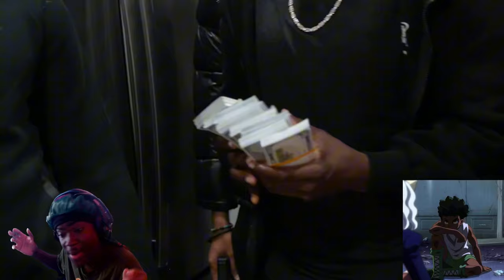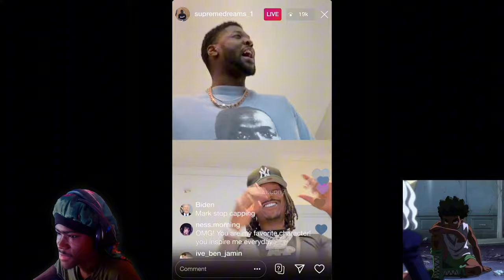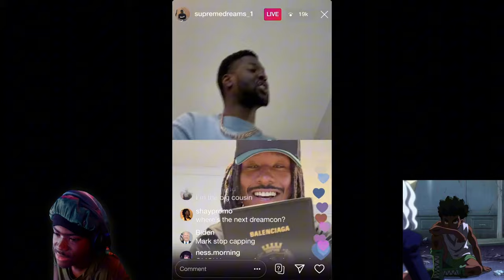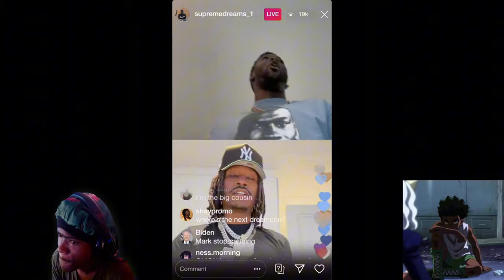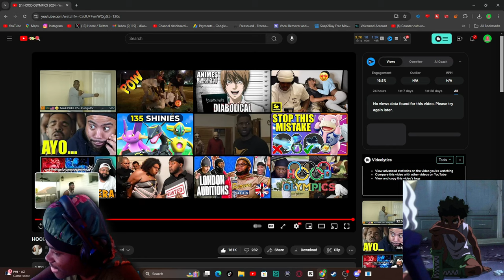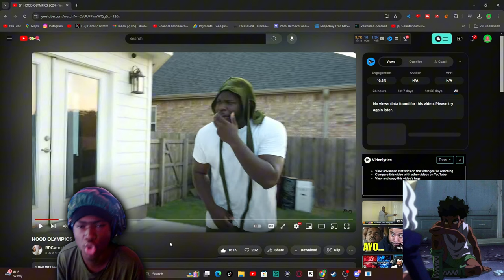HOOD OLYMPICS 2024 Reaction Collab! - "DAMN THAT SMACK!!!"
HOOD OLYMPICS 2024 Reaction Collab! - "DAMN THAT SMACK!!!" - BigRion16
TimeStamp
0:00 - Before The Reaction
0:16 - Intro
0:53 - Men's Slap Boxing Reaction
2:49 - Men's Running From Dogs Reaction
4:32 - Men's Hood Music Video Creation Reaction
6:39 - Instagram Live Beefing Reaction
9:38 - Synchronized Robbing Reaction
11:44 - Men's Set Up Detection Reaction
15:07 - After The Reaction
17:32 - Outro